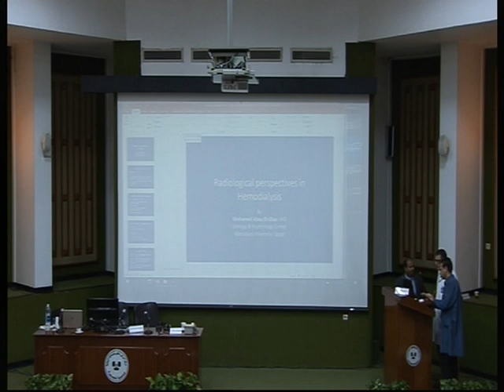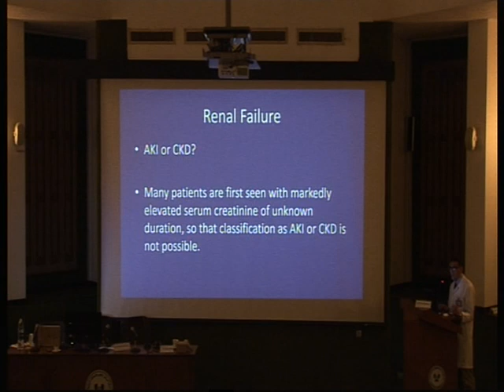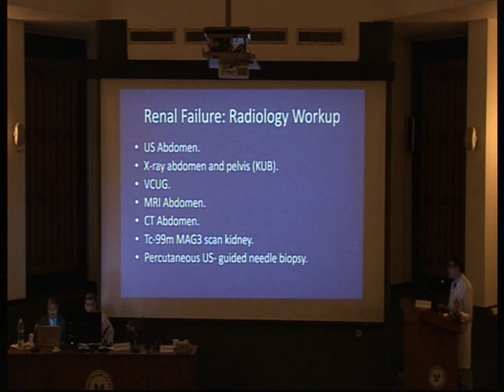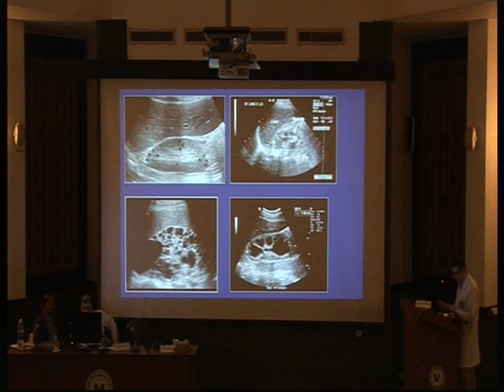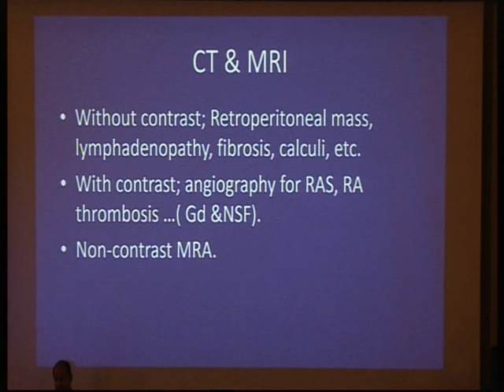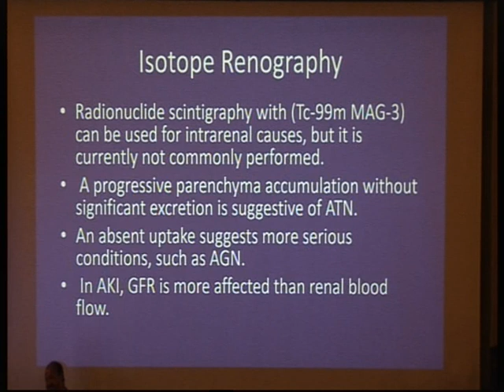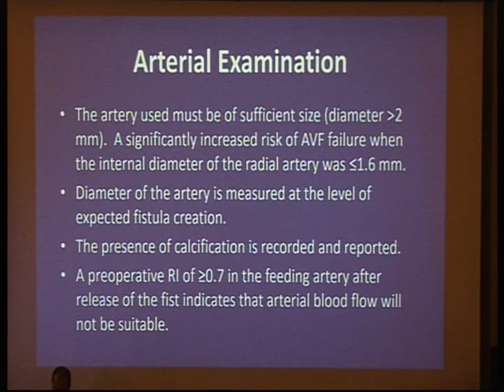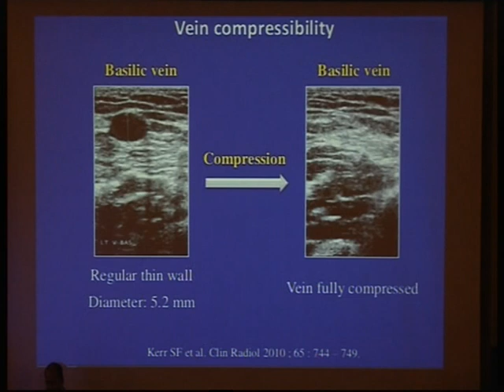Radiological aspects of Renal failure and hemodialysis part 1 prof Mohammed Abu Ghar